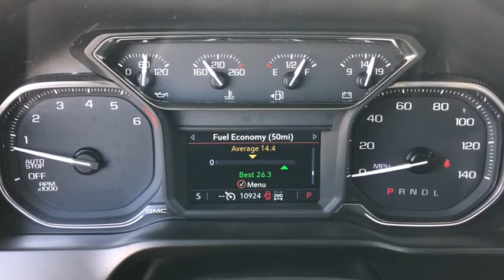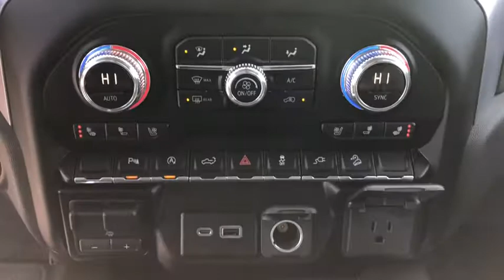2019 GMC Sierra 1500 Quad Cities, Peoria, Burlington, Iowa, Moline, Galesburg, IL 21076A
Dark Sky Metallic Used 2019 GMC Sierra 1500 available in Galesburg, Illinois at Yemm Chevrolet Buick. Servicing the Quad Cities, Peoria, Burlington, IA, Moline, Galesburg
 area.
2019 GMC Sierra 1500 SLT - Stock#: 21076A - VIN#: 3GTU9DED8KG272787

2195 N. Henderson St

**One Owner**, *Local Trade*, Z71, Bluetooth, Backup Camera, Intellilink 8 Color Touchscreen Radio Display, EZ Lift & Lower Tailgate, Remote Start, Leather Seats, Heated Front Seats, Heated 2nd Row Seats, Heated Steering Wheel, Keyless Open & Keyless Start, Rear Cross Traffic Alert, Onstar 4G LTE Wi-fi Hotspot, Apple CarPlay & Google Android Auto Smartphone Capabilities, Teen Driver Package, Lane Change Alert w/Side Blind Zone Alert, Hitch Guidance w/Hitch View, Integrated Trailer Brake Controller, In-Vehicle Trailering App, Front Frame-Mounted Black Recovery Hooks, 20 x 9 Polished Aluminum Wheels, Running Boards, 8-Speed Automatic, 4WD, Jet Black w/Perforated Leather-Appointed Seat Trim, 10-Way Power Driver Seat Adjuster w/Lumbar, 10-Way Power Passenger Seat Adjuster w/Lumbar, 120-Volt Bed Mounted Power Outlet, 120-Volt Instrument Panel Power Outlet, 12-Volt Rear Auxiliary Power Outlet, 170 Amp Alternator, 2 USB Ports, 2 USB Ports (1st Row), 6-Speaker Audio System Feature, Alloy wheels, AM/FM radio, Auxiliary External Transmission Oil Cooler, Brake assist, Chrome Assist Steps, Chrome Grille, Compass, Deep-Tinted Glass, Driver Alert Package I, Driver Memory, Dual Exhaust w/Premium Tips, Electric Rear-Window Defogger, Electrical Lock Control Steering Column, Electronic Stability Control, Floor Mounted Console, Front Bucket Seats, Front dual zone A/C, Front fog lights, GMC 4G LTE, GMC Connected Access, HD Radio, Heated Driver & Front Passenger Seating, Heavy Duty Suspension, Heavy-Duty Rear Locking Differential, High-Capacity Air Filter, Hill Descent Control, Hitch Guidance, HomeLink garage door remote, Keyless Open & Start, LED Cargo Area Lighting, Low tire pressure warning, Memory seat, Off-Road Suspension, OnStar & GMC Connected Services Capable, Perimeter Lighting, Power Door Locks, Power door mirrors, Power driver seat, Power Front Passenger Windows w/Express Up/Down, Power Front Windows w/Driver Express Up/Down, Power passenger seat, Power Rear Windows w/Express Down, Power Sliding Rear Window w/Rear Defogger, Preferred Equipment Group 4SA, Radio: Premium GMC Infotainment Sys w/Multi-Touch, Rear Dual USB Charging-Only Ports, Rear Wheelhouse Liners, Rear window defroster, Remote Vehicle Starter System, SiriusXM Radio, SLT Convenience Package, SLT Premium Package, Speed control, Speed-sensing steering, Steering Wheel Audio Controls, Steering wheel mounted audio controls, Telescoping steering wheel, Theft Deterrent System (Unauthorized Entry), Tilt steering wheel, Traction control, Trailering Package, Trip computer, Ultrasonic Front & Rear Park Assist, Ventilated Driver & Front Passenger Seats, X31 Hard Badge, X31 Off-Road Package.brbrCertified. Recent Arrival! CARFAX One-Owner. Clean CARFAX. Odometer is 13622 miles below market average!brbr2019 GMC Sierra 1500 4D Crew Cab SLT 4WD X31 Dark Sky Metallic EcoTec3 5.3L V8 8-Speed Automatic 4WDbrbrGMC Certified Pre-Owned Details:brbr  * 172 Point Inspectionbr  * 24 months/24,000 miles (whichever comes first) CPO Scheduled Maintenance Plan and 3 days/150 miles (whichever comes first) Vehicle Exchange Programbr  * Roadside Assistancebr  * Limited Warranty: 12 Month/12,000 Mile (whichever comes first) from certified purchase datebr  * Transferable Warrantybr  * Vehicle Historybr  * Warranty Deductible: $0br  * Powertrain Limited Warranty: 72 Month/100,000 Mile (whichever comes first) from original in-service datebrbrbrYemm gives you MORE value than other dealerships with the Yemm Advantage Program! -New Vehicles receive 1 Year / 15,000 mile Dent & Ding Coverage, Tire & Wheel Coverage and Key Protection Coverage for FREE! -Pre-owned Vehicles under 97,000 miles receive a 2 Year / 100,000 mile Powertrain Warranty for FREE! Pre-owned Vehicles with 97,000 to 150,000 miles receive a 3 month / 3,000 mile Powertrain Warranty for FREE! Some exclusions apply, Vehicles 10 Years and older do not qualify.